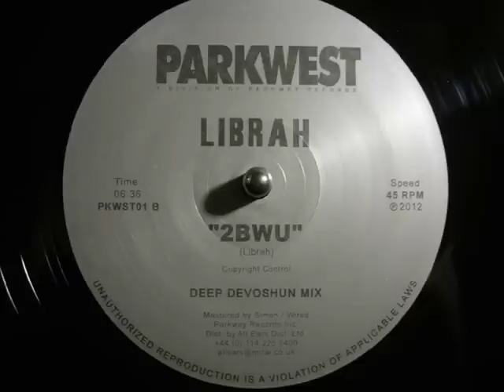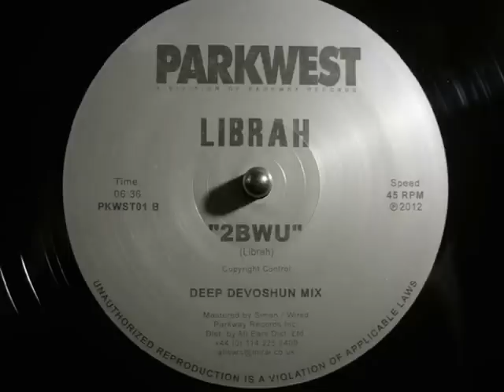Librah - 2BWU (parkwest)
Wicked New House - mellow underground groove that could of been made in 1990. Just sayin. Opps - I went a bit overload on the recording level - nevermind - F-ed if I'm do-in it again. Juno providing as usual.